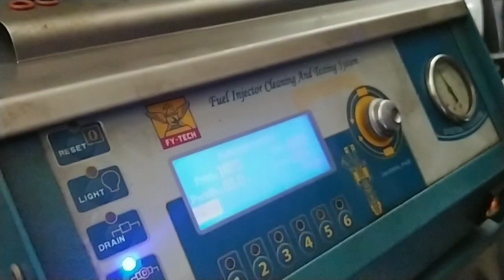injector output check machine